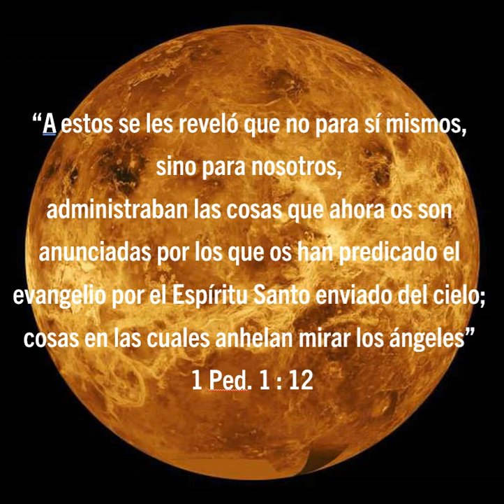TESOROS PARA LA ÚLTIMA GENERACIÓN. 27 de marzo 2023.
Deseando que el Señor les esté bendiciendo grandemente en este día. Leo una cita que se encuentra en 1 Ped 1 verso 12, “A estos se les reveló que no para sí mismos, sino para nosotros, administraban las cosas que ahora os son anunciadas por los que os han predicado el evangelio por el Espíritu Santo enviado del cielo; cosas en las cuales anhelan mirar los ángeles”
¡Qué privilegios han sido concedidos a quienes viven en este tiempo! Enoc, séptimo desde Adán, estuvo profetizando siempre la venida del Señor. Este gran acontecimiento le había sido revelado en visión. Abel, aunque muerto, está siempre hablando de la sangre de Cristo, que es la única que puede hacer nuestras ofrendas y nuestros dones perfectos. La Sagrada Escritura ha acumulado y reunido sus tesoros para esta última generación. Todos los grandes eventos y las solemnes transacciones de la historia del Antiguo Testamento han sido repetidas y se están repitiendo en estos últimos días. Moisés todavía habla, enseñando la negación de sí mismo al desear que él mismo fuera borrado del libro de la vida en favor de sus semejantes, a fin de que ellos se salvaran.
David encabeza el acto de intercesión del pueblo a favor de la salvación de almas hasta los confines de la tierra. Los profetas todavía testifican de los sufrimientos del Salvador y de la gloria que debía seguir. Allí todas las verdades acumuladas se nos presentan con fuerza para que aprovechemos sus enseñanzas. Estamos bajo la influencia de todas ellas. ¿Qué clase de personas debemos ser nosotros, a quienes ha sido dada toda esta rica luz como herencia? Al concentrarse toda la influencia del pasado con una luz nueva y acrecentada del presente, a todos los que la siguen se les da un poder intensificado.
Su fe aumentará y se pondrá en ejercicio en el tiempo presente, despertando una energía y un fervor intensamente ampliado; y en base a una dependencia de Dios y de su poder, llenarán el mundo y enviarán la luz del Sol de Justicia hasta los confines de la tierra. Dios ha enriquecido el mundo en estos días finales en proporción al aumento de la impiedad, si sus hijos sólo echaran mano de su don inapreciable y vincularan todo su interés con el Señor. No debe haber ídolos acariciados, y no necesitamos temer lo que vendrá, sino encomendar el cuidado de nuestras almas a Dios, como a un Creador fiel.
El guardará lo que se encomiende a su cuidado. Proclame victoria en el Señor Jesucristo, desde este momento, celebre y posesiónese del privilegio que le es concedido. Deseo que el Señor le de paz y felicidad, aferrándose al Señor. Bendiciones sean en su vida.